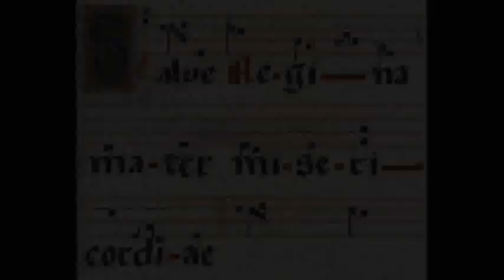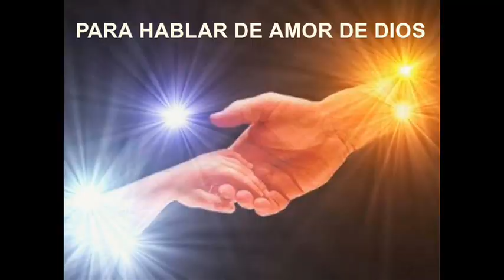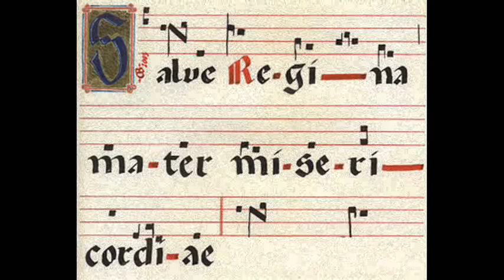LA POLLA SALVE